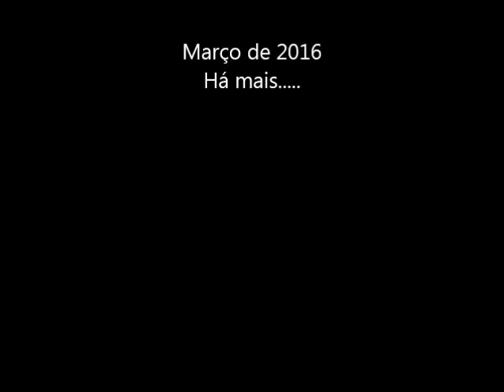Andorra 2015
Férias na neve em Andorra 2015